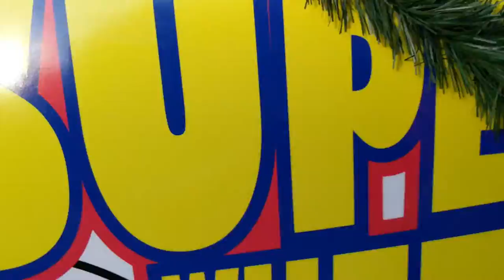2018 PARADE - SUPER WHEELS MIAMI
MEET OUR COACHING TEAM
USA ROLLER SPORTS ELITE COACH
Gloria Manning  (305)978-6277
USA ROLLER SPORTS CERTIFIED COACH
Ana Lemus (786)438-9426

Don’t know how to skate? …
Take a skate lesson given by a certified professional roller skating instructor. You can click SCHEDULE to view our different SKATE LESSONS during the week.

BASIC BEGINNERS SKATE LESSON
This skate lesson is for everyone, even with no previous skating experience. No age limitations here. With our basic beginner class, age is just a number. Our classes are based on ability, not age. Skaters will be promoted to a higher class level after passing basic level one test requirements. No pre-registration or reservations required at check in. It is recommended to arrive 15 minutes early to check in and lace up your skates.

Ages:  ALL AGES (No skating experience required)
Cost: $15.00 includes regular skate rental
When:  Wednesday 6:00pm – 6:45pm  -and-  Saturday 9:30am – 10:00am
Awards: Certificate when passing Level One Test
Skating Skills: Marching in place / falling down / getting up / marching / rolling / cannon ball / 2 foot / spring / T-stop
INTERMEDIATE: LEVEL 1 CLASS
After learning the basic skills of roller skating, this class will advance skaters to a new level of the sport. Skaters will be promoted to Intermediate Level 2 after passing Intermediate Level 2 test requirements. No pre-registration required at weekly check in. It is recommended to arrive 15 minutes early to check in and lace up your skates.

Ages:  ALL AGES
When:  Wednesday, 6:00pm – 7:00pm
Awards: Certificate when passing Level Two Test
Skating Skills: Push and roll / balance on one foot / roll & T-stop / back scissors / fast forward scissors / shoot the duck
INTERMEDIATE: LEVEL 2 CLASS
This class develops all skills required for complete skating. After passing Intermediate Level Two Class, skaters will be promoted to advance class. No pre-registration required at weekly check in.  It is recommended to arrive 15 minutes early to check in and lace up your skates.

Ages:  ALL AGES (must be approved by Certified Professional)
When:  Wednesdays 6:00pm – 7:00pm  -or-  Saturdays 8:30 – 9:30am
Awards: Certificate when passing Level Three Test
Skating Skills: Spirals / body posture / 2 foot turn / bunny hop / scooter side push / 1 foot push / forward crosses / 2 foot jump
ADVANCED CLASS
This class is designed for the skater for advancement into Competitive Roller Skating. No Pre-Registration Required at weekly check in.

Age:  ALL AGES (must be approved by Certified Professional)
Fee:   $15.00 includes regular skate rental
When: Wednesdays 7:00pm – 8:00pm  -or- Saturdays 8:30am – 9:30am
Awards: National Roller Skating Association Test / Structure Testing for Advancing in the Sport / Certificates of Accomplishments
Skating Skills: Mohawk Turns / One foot Turns / Edges / Basic Footwork / Jumps & Spins / Dances / Figures
PRIVATE LESSONS
For personalized one-on-one instruction, you might be interested in a Private Lesson. For more information on how to schedule a private lesson, just contact one of the roller skating instructors for details.

OUR COACHING TEAM
USA ROLLER SPORTS ELITE COACH – Gloria Manning  (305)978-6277
USA ROLLER SPORTS CERTIFIED COACH – Ana Lemus (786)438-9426